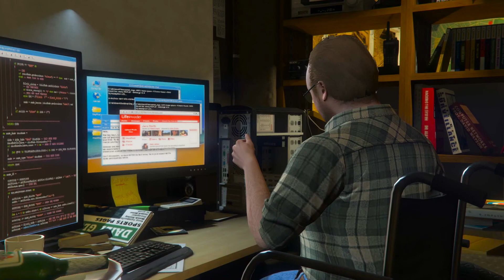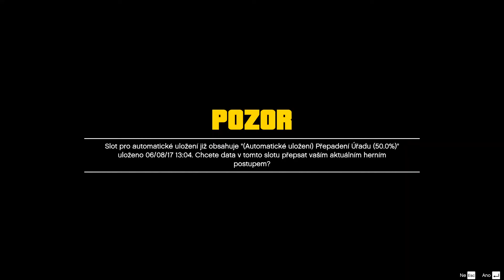Podvodník (Grand Theft Auto V) #33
Pokud se vám videa z GTA V líbilo, rozhodně nezapomeňte video podpořit lajkem a také náš kanál začít odebírat budem rádi a bude to pro nás motivace pro další díly.

Kdo mi chce darovat nějaký obnos nenutím do toho nikoho je to na vaší vůli.

Komponenty:
PC: Wigleg
*CPU: Intel Core i7-6700K
*MB: GIGABYTE Z170-Gaming K3
*GPU: ASUS TURBO-GTX1060-6G
*RAM: Kingston 16GB KIT DDR4 2400MHz CL15 HyperX Savage Black *SSD: Samsung 750 EVO 250GB
*HD: WD Black 1TB 64MB cache 7200ot
*Zdroj: Seasonic SSP-550RT
*Chladič: Cooler Master Hyper 212+ EVO
*Skřín: Zalman Z3 Plus

Zvuk:
Auna-mic-900b-black

Software:
Nahrávání videa: OBS Studio
Nahrávání audia: OBS Studio
Editace a render videa: Adobe Premiere Pro CC 2015
Editace náhleďáků: Photoshop CS6 13
Stream: OBS Studio